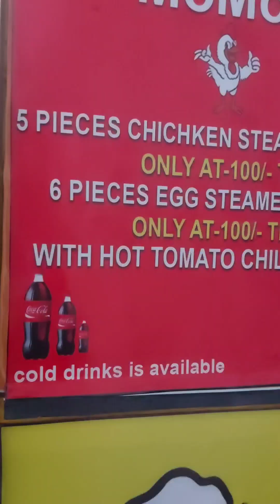হলিডে মানেই ঘোরাঘুরি আনলিমিটেড